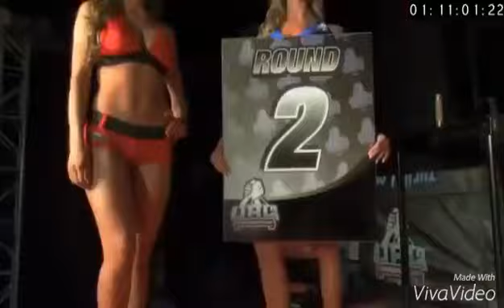Реальность ситуации поединков Ultimate Armwrestling League